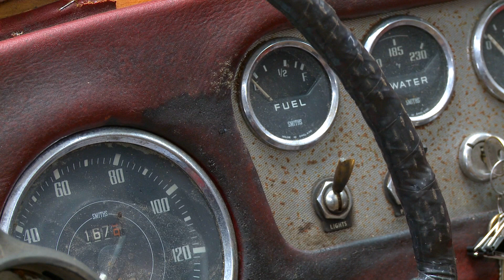Restoration Blog: 1962 Daimler SP250 - Jay Leno's Garage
Restoration Blog: 1962 Daimler SP250. Jay found this rust-free one-owner car in a field, and couldn't wait to start restoring the last Daimler model to feature a Daimler engine - in this case, a 2.5-liter hemispherical head V8.